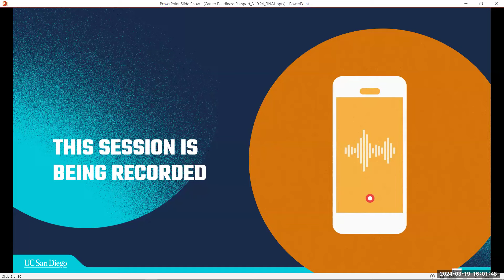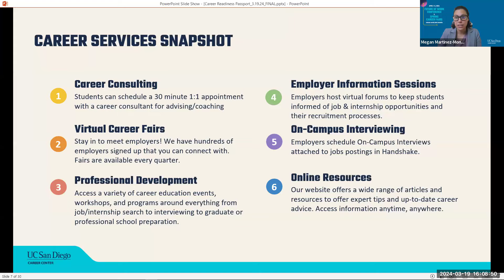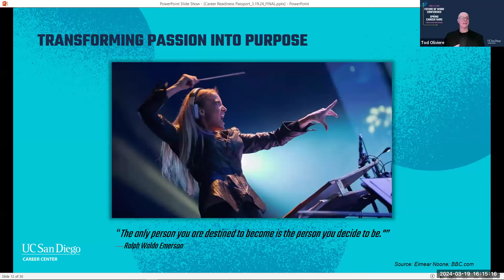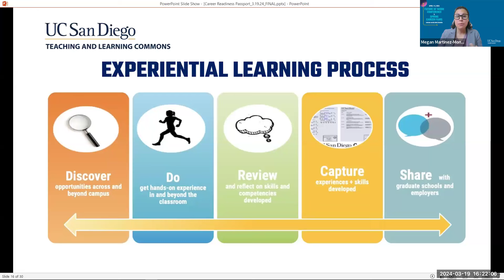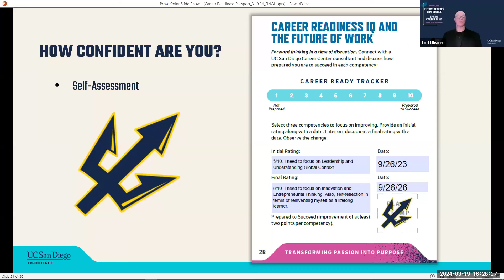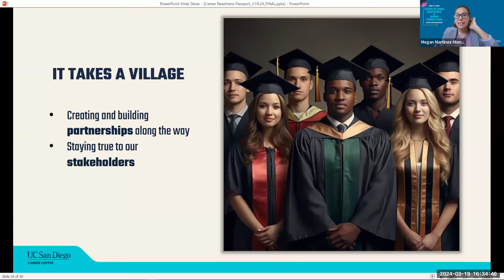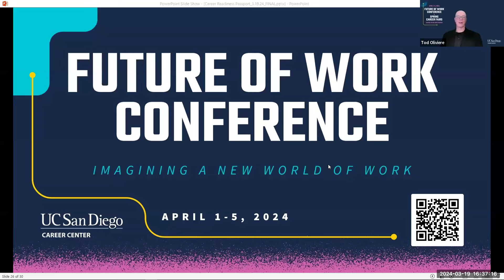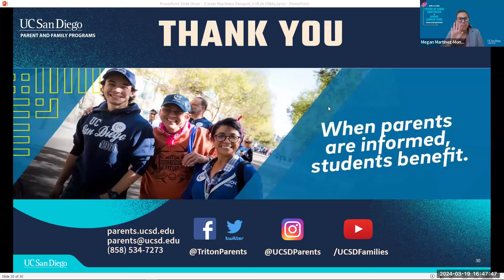Mapping The Future: Your Student's Career Readiness Passport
The Triton Career Readiness Passport is a transformative initiative designed to empower students in crafting their career and life roadmap. Inspired by best practices in career readiness, such as those highlighted by NACE (National Associate of Colleges & Employers), the Passport program at UC San Diego equips students with essential skills and experiences for success beyond graduation. Don't miss this opportunity to learn how the Triton Career Readiness Passport fosters student empowerment, enhances employability, and prepares graduates for fulfilling careers and meaningful lives.